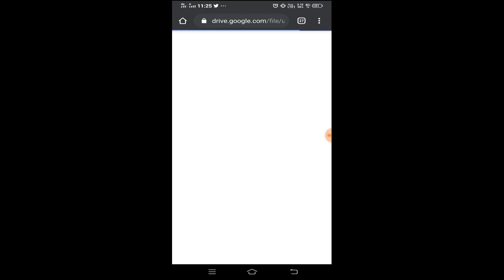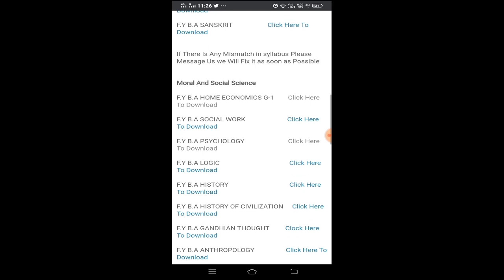Savitribai Phule University Pune B.A 1st Year Syllabus